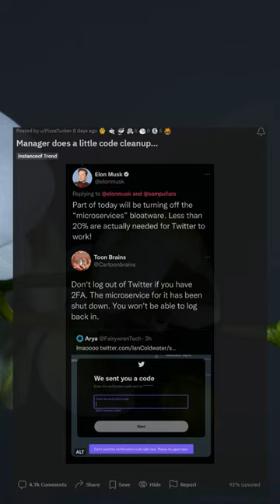Manager does a little code cleanup...